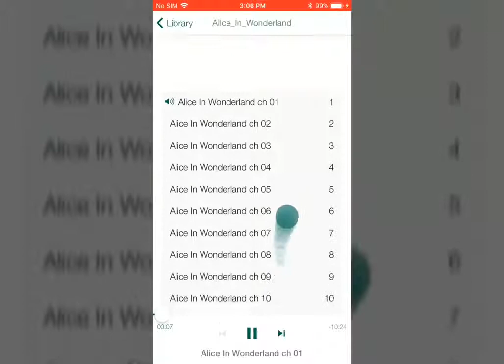How to listen to audiobooks | Pocketbook Reader for iOS